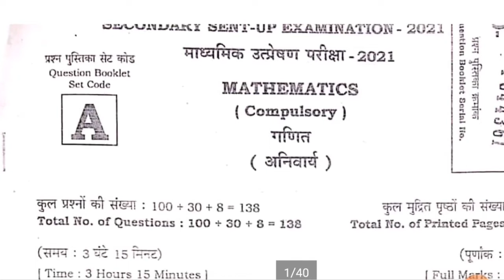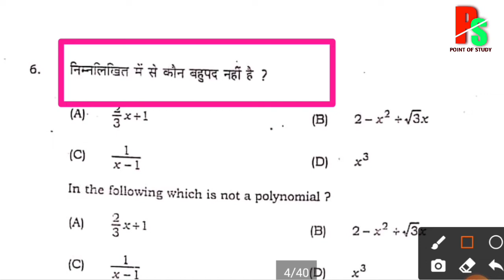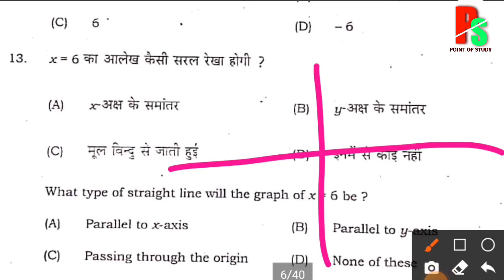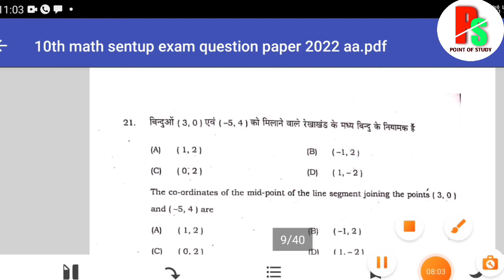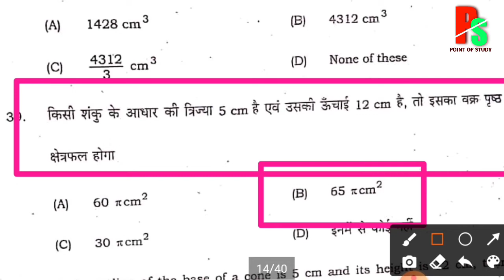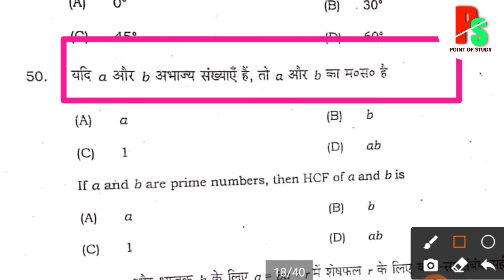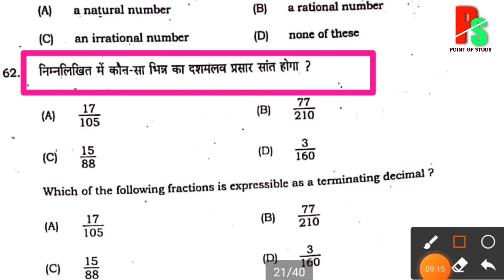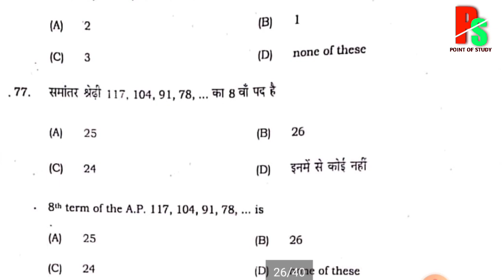Matric Math Sent Up Exam Answer Key 2022 || Class 10th Math Sentup Exam answer key 2022 |Bseb Sentup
Matric ka  science ka Sentup Exam answer key
Bihar board 10th science answer key 2022
science Sentup Exam answer key 2022
Bihar board 10th sst sentup exam answer key 2022
Bihar board matric Sentup Exam answer key 2022
10th social science objective answer key
Bihar board 10th social science Sentup exam answer key 2022
Matric social science sentup exam ka answer key
10th social science answer key 2022
10th social science answer key 2021
bihar board 10th social science sentup exam answer key 2021
Bihar Board 10th Sentup Exam Answer key 2022 All Subjects
bihar board inter exam 2022 kab hoga
bihar board 12th exam 2022 kab hoga
sent up exam question paper 2022

answer key 10th Math 2021 10th_hindi_answer_key_2022 Sentup_exam_objective_answer_key bihar_board_Math_Answer_key }_Answer_key_2021 10th_Math_answer_sheet_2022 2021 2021
Sentup pariksha Objective Ans 2022
मेट्रिक सेंटर एग्जाम आंसर की Math Answer Objective 2021
bseb exam Math Answer sheet 2022
10th Sentup pariksha Answer 2022
Objective Question solution Sentup 2022
Bihar Board exam Math Answer Objective 2022 Math Sentup exam answer key 2022
70 Objective Question solution 70 Sentup exam

10th Math Answer Objective Question solution 2022

BSEB 10th Math sent up Exam answer key objective BSEB 10th sent up Exam answer key 2022
Bihar board 10th Math sent up Exam answerkey 2022
 Bihar board 10th objective answer key 2022
Bihar board 10th objective sent up Exam 2022
Bihar board 10th Math sentup exam 2022
10th Math sent up Exam answer key 2022
10th Math sent up Exam answer objective 2022 10th sent up Exam Math 2022
10th sent up Exam answer key 2022
10th sent up Exam answer q sent up Exam Math objective 2022
sent up Exam answer key Math 2022
sentUP Exam answer key 2022